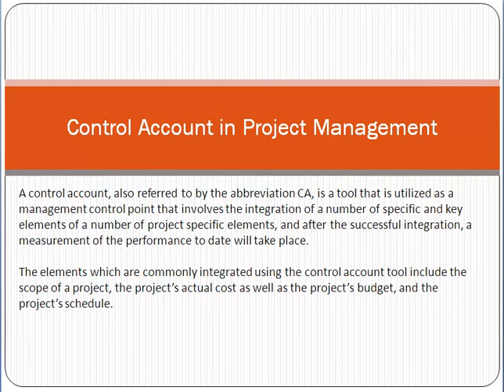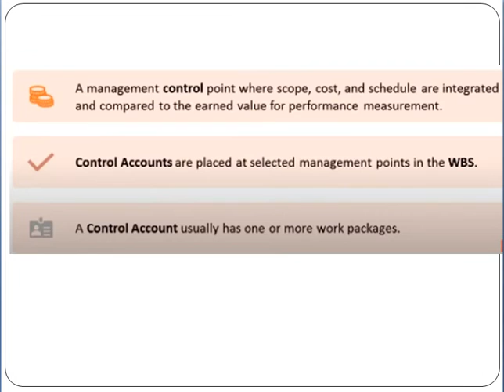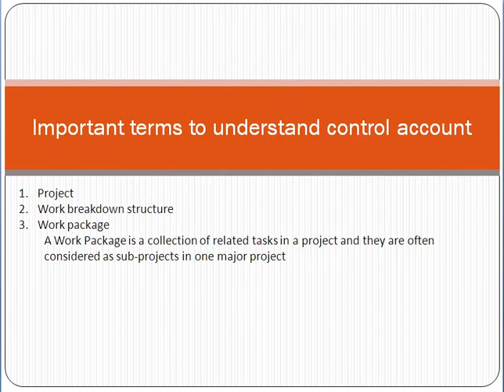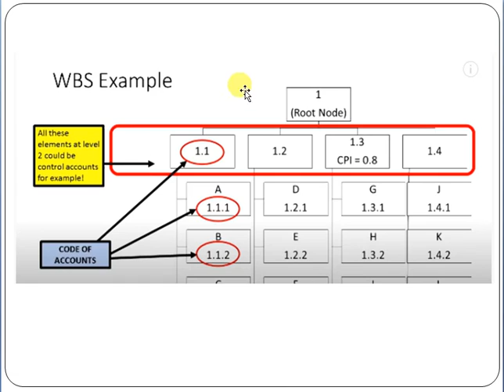Control Account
A control account, also referred to by the abbreviation CA, is a tool that is utilized as a management control point that involves the integration of a number of specific and key elements of a number of project specific elements, and after the successful integration, a measurement of the performance to date will take place.

The elements which are commonly integrated using the control account tool include the scope of a project, the project’s actual cost as well as the project’s budget, and the project’s schedule.